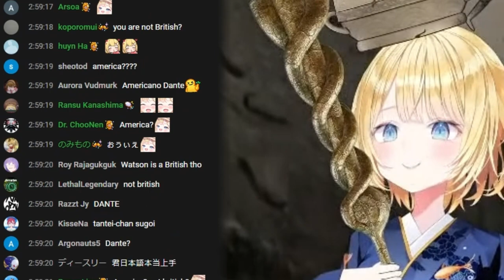阿梅原來是美國偵探？【Watson Amelia】【hololive EN】【中英字幕】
佛系烤肉，未經同意請勿轉載至其它影片平台